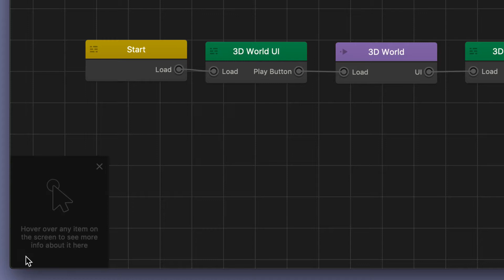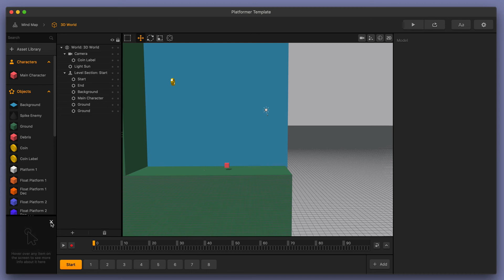Buildbox 3 Features and Tools: Helper Tool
In this video, we take a look at one of the amazing features you can find in the Buildbox Game Development Software: Helper Tool.